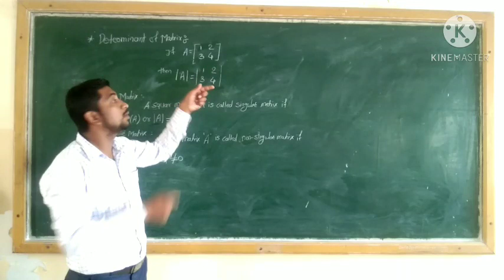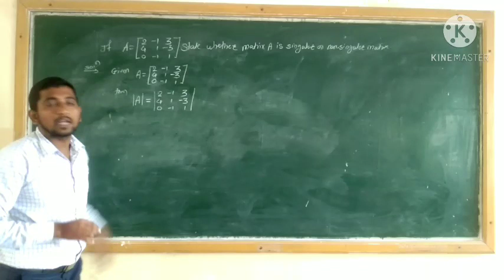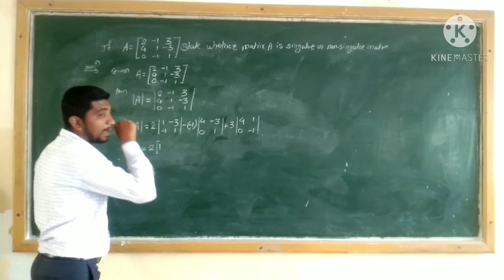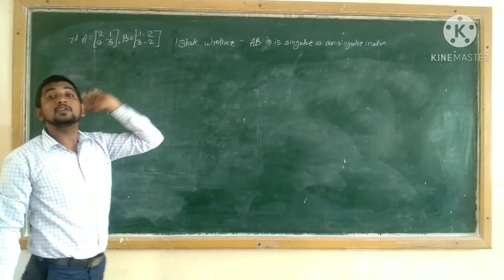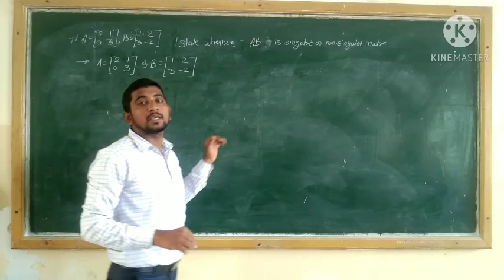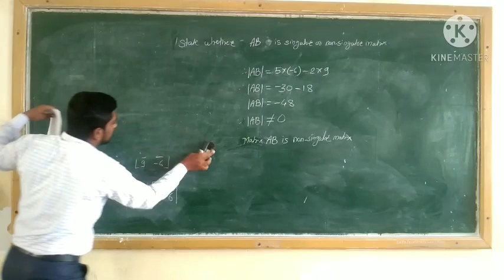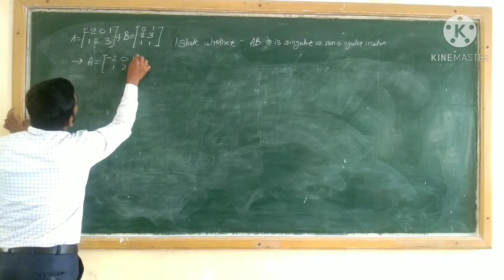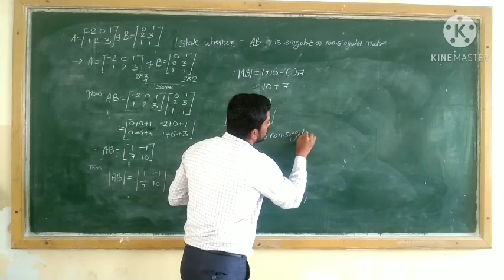Matrices ( Singular or non- Singular matrix)